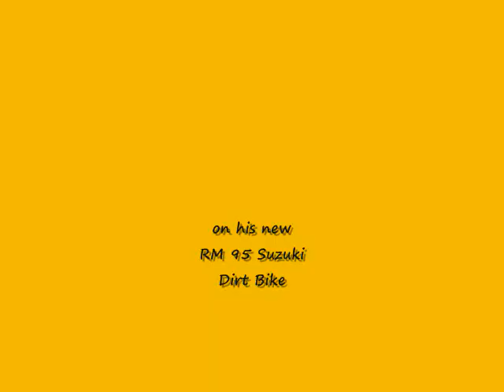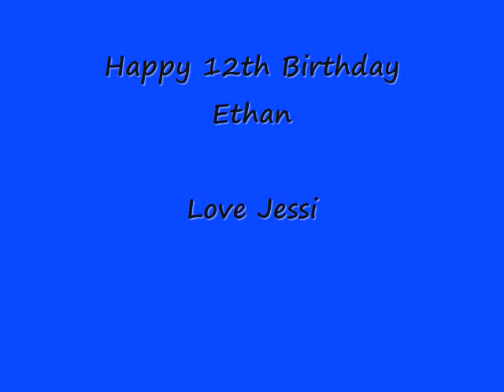Ethan Hankins Dirt Biking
My cousin Ethan celebrating his 12th birthday by riding his new Suzuki bike out to his Grandparent's farm!

Happy Birthday Ethan!

Song: Rascak Flatts--Life is a Highway